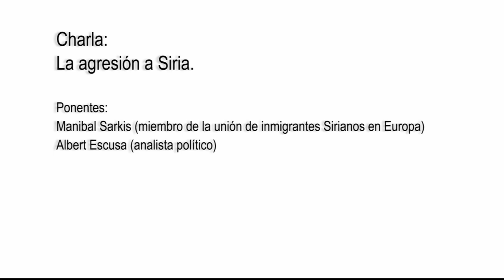La agresión a siria video resumen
video resumen

Siria no sufre un conflicto, es una agresión.

Palabras del doctor siria Manibal Sarkis a la primera Charla del comité Paramos la Guerra de Barberà, que trata sobre síria.

El pasado jueves día 5 de noviembre, el comité aturem la Guerra de Barberà organizó una charla a la AAVV enmarcada en la campaña bienvenidos refugiados. Los dos ponentes invitados Albert  Escusa (analista político) y Manibal Sarkis (miembro de la unión de emigrantes sirios en Europa) expusieron diferentes motivos por los cuales no podemos hablar de un conflicto nacional sino de una agresión.